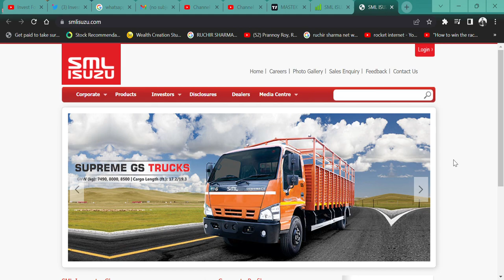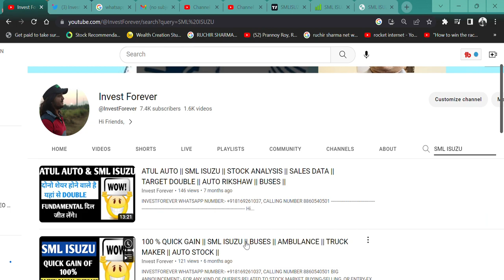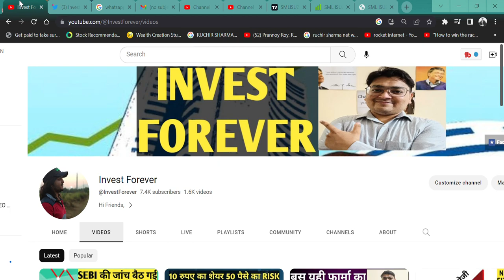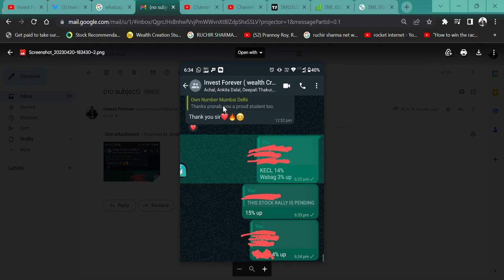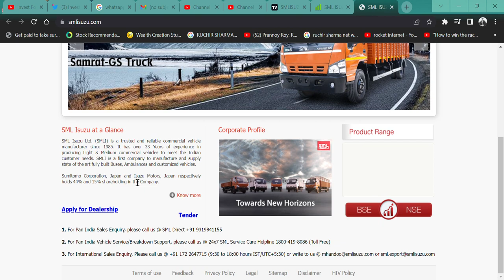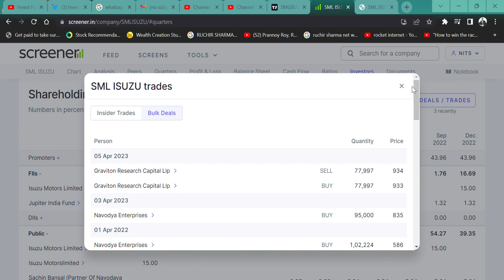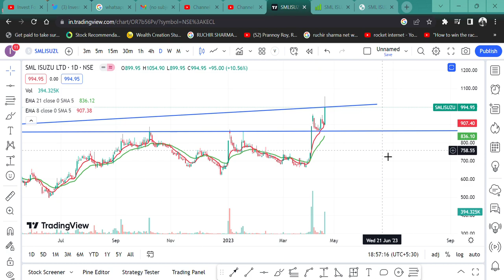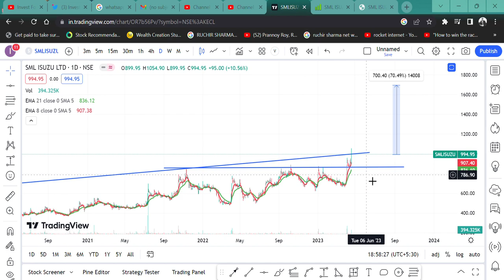SML ISUZU 10% की तेजी 💰TARGET DOUBLE HIT 🚀|| और कितना भागेगा💲 || खरीदे क्या🤔? auto stock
HI,

SML ISUZU TARGET HIT OF DOUB5LE IN JUST MONTHS. SHOULD WE B5UY MORE? WATCH THE VIDEO TO KNOW MORE?

SML ISUZU SHARE KHARIDE,
AUTO STOCK,